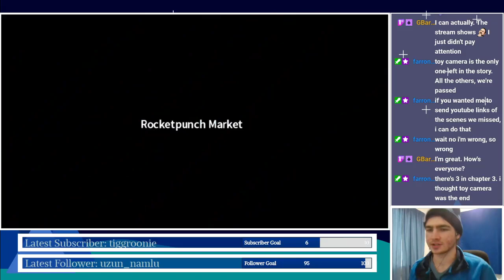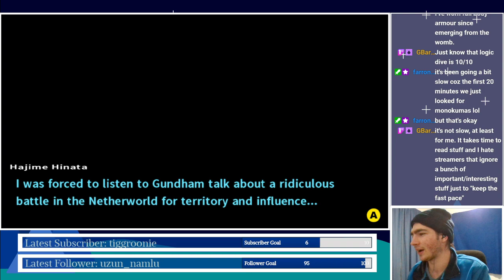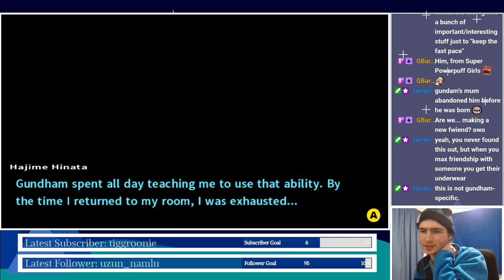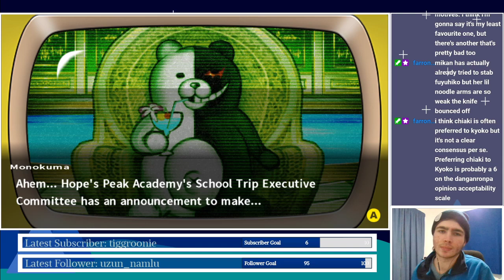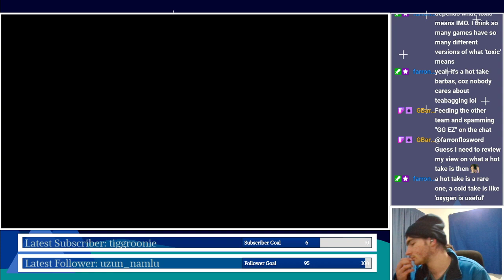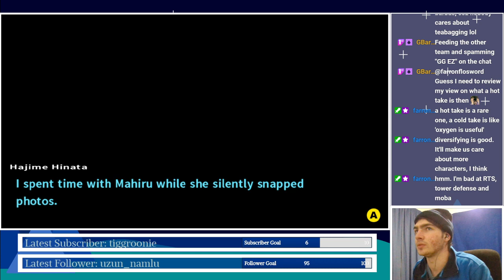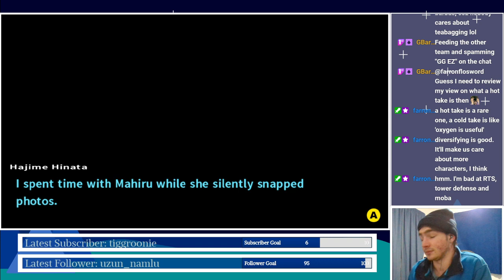Chapter 2 Free Time | Danganronpa 2: Goodbye Despair #8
I hate Hiyoko and I love Gundham. I'm a simple man. Otherwise, this was a pretty relaxed stream, so enjoy!

Originally broadcast 28 May 2021.